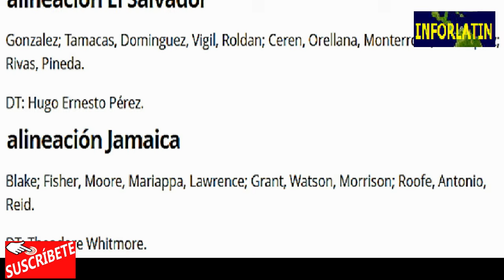El Salvador vs Jamaica En Vivo, Donde ver El Salvador vs Jamaica En Vivo, En Vivo El Sal vs Jam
El salvador vs Jamaica en vivo, hoy viernes 12 de noviembre por la fecha 7 de las Eliminatorias al mundial de Qatar 2022

Jamaica vs El Salvador en vivo por Canal 4,
Jamaica vs El Salvador en vivo por Star +,